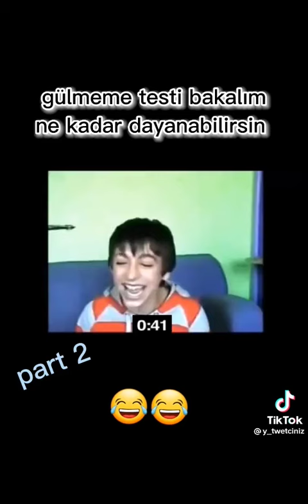drone ile araba uçurma videosu